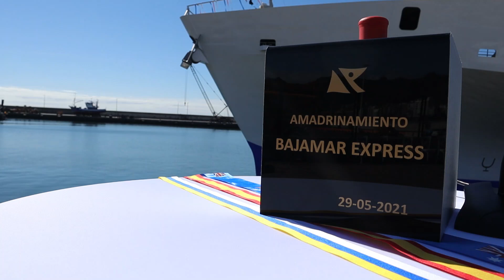| 29 de mayo | Amadrinamiento de Bajamar Express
¡Hoy ha sido un día muy especial para Fred. Olsen Express!

Esta misma mañana ha tenido lugar el amadrinamiento de nuestro BajamarExpress en el Puerto de Tenerife. ¡Una tradición marina muy simbólica! Adriana Olsen, madrina de nuestro buque insignia, ha estado acompañada por Fred. Olsen Jr, nuestra Directiva, así como el Capitán, la tripulación del barco y el personal de la compañía. Más información